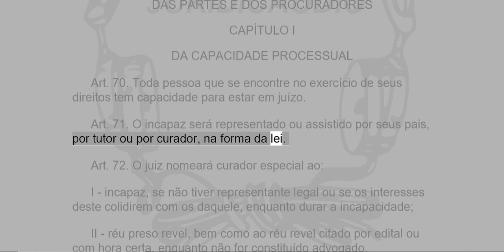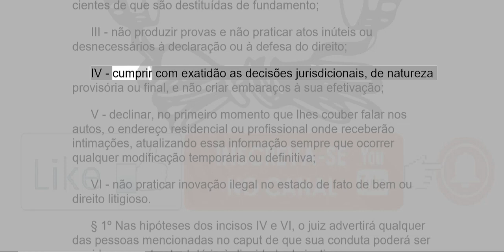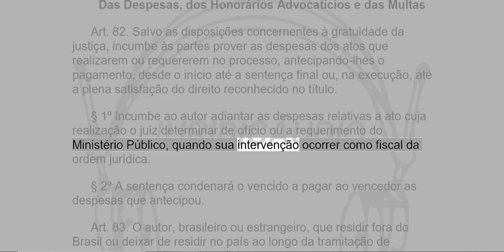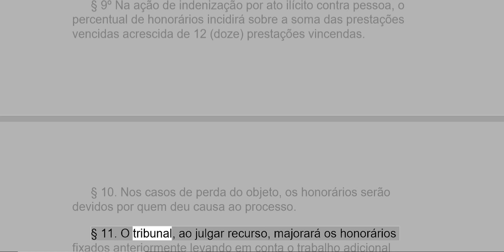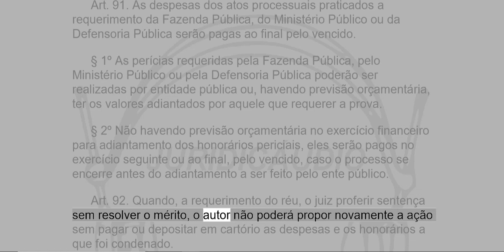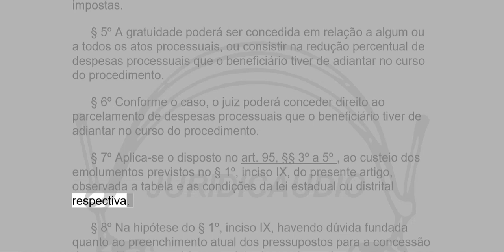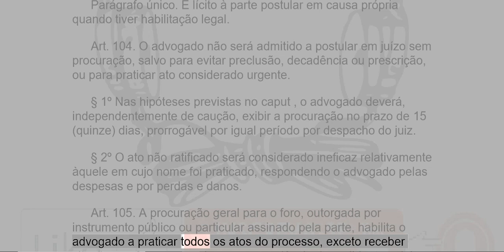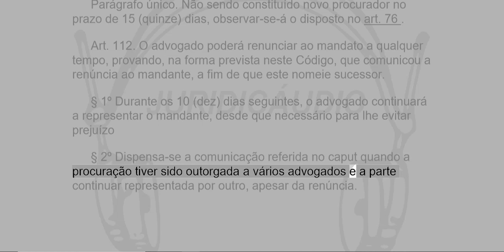CÓDIGO DE PROCESSO CIVIL ARTs 70 AO 112 - PARTE 3 - EM ÁUDIO - ATUALIZADO ATÉ A DATA DA POSTAGEM